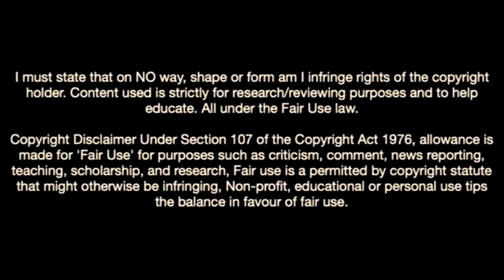This Is Why Barcelona Want Stefan Mitrovic